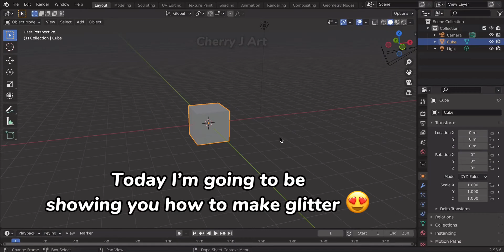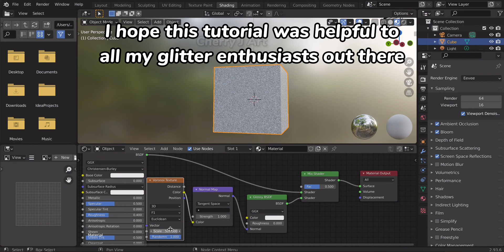make glitter in blender✨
Today I showed you all how to make glitter so you can make glittery objects in blender, to give your creations some more charisma

If you love glitter just as much as I do then I adivise you to follow along closely so you can make some beautiful glittery things

I showed a super easy method that you can do on any object, to give your art some glittery effects

I hope this was super helpful for anyone who needed it

I’ve been on the hunt for finding ways to add glitter to my creations for a minute now, and I’ve finally found a way how and I wanted to share it with you

So hopefully this is just as helpful to you as it was to me when I found out